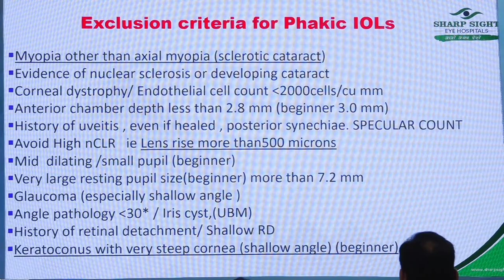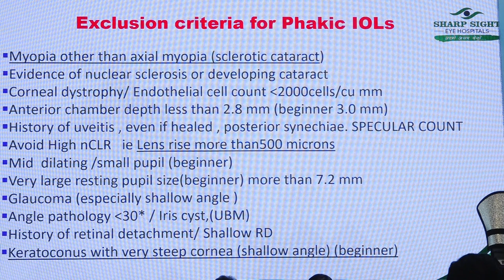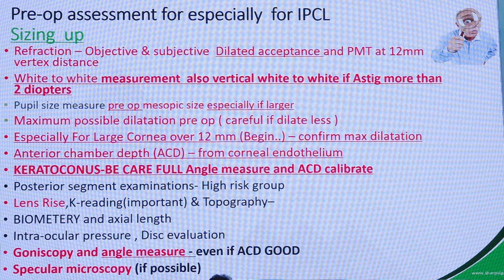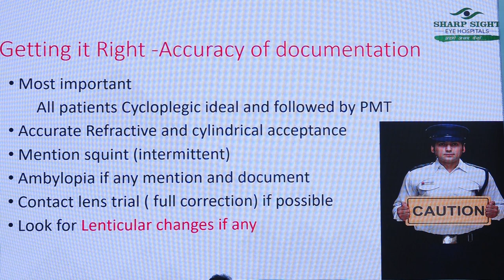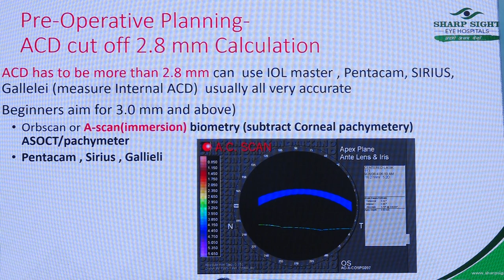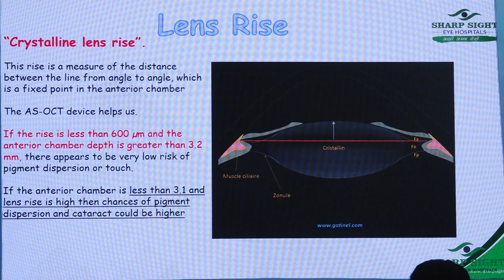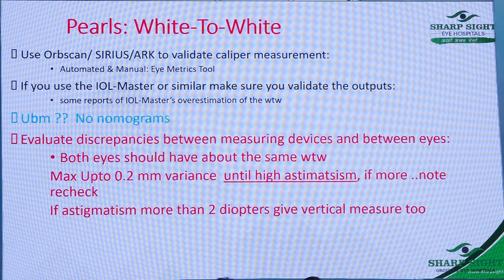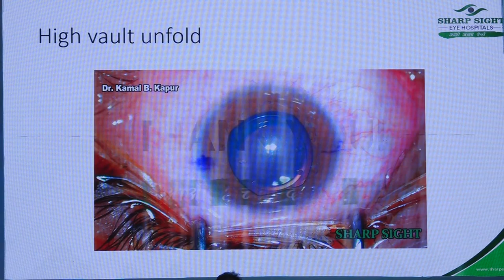AIOC2024 IC86 Topic Dr Kamal Bandhu Kapur Choosing the right patient and right sized Lense